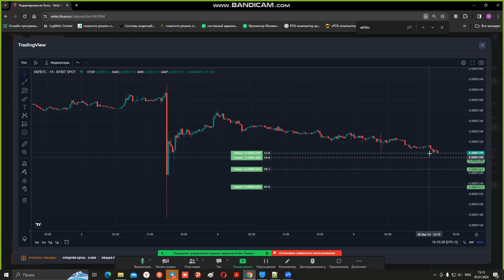вот сюда вот Да пойдёт цена с ниже аж до сюда будет за но я не верю что он мне хотя бы вот чтобы все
- 💡В видео представлено пошаговое руководство по настройке настроек и созданию сетки ордеров для торговли на veles finance. - 💡Рекомендуемый торговый бот veles finance более консервативен и нацелен на частые короткие сделки. - 💡Комиссии обнуляются каждый месяц, и если они достигают определенного лимита, бот перестает работать до тех пор, пока комиссия не будет оплачена. - 💡 Важно учитывать рыночные условия и соответствующим образом адаптировать торговые стратегии. - 💡В видео подчеркивается необходимость осторожности и понимание того, что торговые настройки не всегда могут принести желаемые результаты. - 💡 Демонстрация подчеркивает потенциальные преимущества использования рекомендуемого торгового бота. - 💡 В видео также рассматривается концепция комиссионных и их влияние на прибыльность торговли.

00:01 не совсем оттуда смотрите Ага Ну вот сейчас секундочку вот Нижняя Да как бы получается ну дада да то есть вот от этой полоски до до следующей полоски вот от этой Да ну до конца полу вот полоска так вот нет нет не до конца ниже ниже ниже то есть вот расстояние видите у неё сколько здесь О 3,48 да вот а теперь можете уменьшить обратно Как у вас стояло до 1,8 логарифм так 1,8 Вот и соответственно там было 3,48 а сейчас будет так [музыка] 348 279 да Ну вот Ну я вот он же получается что он у меня будет закупаться когда вот

00:51 вот сюда вот Да пойдёт цена с ниже аж до сюда будет за но я не верю что он мне хотя бы вот чтобы все мои закупы стояли вот вот на этом уровне вот так вот тогда Ну опять же вот с помощью логарифма можете поиграться то есть посмотреть То есть предположим мне здесь нужно не 1,8 поставить а допустим пускай будет там п да как бы ну пять ставим Ну там п пятёрки нету логарифма Он он до 2 и де максимальное значение 2 и9 Да ну это ну это не так много на самом деле то есть Ясь лся на таком вот уровне понимаете да О чём я то есть ну вот 2,9 Давайте

01:36 посмотрим Ну вы опять же если хотите вы можете в любом случае ставить сетку ордеров по с помощью режима свой То есть вы можете самостоятельно указывать отступы и значения для того или иного ордера вот так у вас мышка должна быть Покажите пожалуйста как это делается А я не уверен я не знаю как а работает да так смотрите вот то есть вот добавляете ордера конкретно отступ задаёте то есть у вас там например сколько-то процентов объёма но опять же здесь то есть ну сложно сказать потому что у вас опять же используется

02:14 а у вас было 50% мартингейла четыре ордера То есть из-за 50% мартингейла если честно я не знаю как там распределение будет то есть по математике между четырьмя ордерами правильно вот то есть вы в принципе тоже теже самые настройки да То есть те же самые четыре ордера 5% перекрытия задаёте то есть вот сюда Каким образом у Вас например первый то есть с отступом У вас был отступ по-моему 02 Если не ошибаюсь не уверен если так А ну давайте просто вот я по проценту объёма поставлю чтобы просто было наглядно нам не важно чтобы

02:53 оно работало важно чтобы просто чтобы просто значения были то есть здесь сколько-то там объёма с учётом пятидесяти процентного мартингейла он там как-то распределён да там Мы представили здесь у вас крайний ордер на 5% да то есть ну там с учётом первого отступа 5,2 А вот потом вы например ставите здесь ну то есть когда у вас там ордеры хотите исполняться Ну то есть там например на полпроцента Да А этот например там на с по Ну это просто ВС равно условно ВС то есть да и получается так что вот если мы Мне в любом случае что-то придётся

03:39 сделать с этими объёмами чтобы чтобы оно просто встало вот смотрите по пред просмотру Теперь мы посмотрим Увидим что они вот то есть так и расположились да то есть вот отступ здесь у нас почти то есть там два ордера они прям друг в дружке Да потому что у них шаг небольшой Да И вот это много То есть если вы хотите чтобы он здесь был Видимо это ставит там ещ меньше Ну в общем смысл в том что то есть вот так можно вручную ставить прям точно где вы хотите ордера Да только там немножко неудобно что от последнего то есть отступа надо

04:20 как раз таки регулировать то есть последний отступ там например То есть если вы ставите сетку 5% Да вот то соответственно от первого до последнего должно быть пять от первого до Ну то есть вот смотрите у вас первый отступ 02 а последний отступ у васд То есть у вас получается ваша сетка ордеров 1 за потому что перекрытие - это расстояние от первого до последнего ордера в сетки у вас первый отступ на 02 отступом последую Орде последний он будет на 2 ними расстояние 1,8 Если вы хотите чтобы у вас как в вашей старой сетке